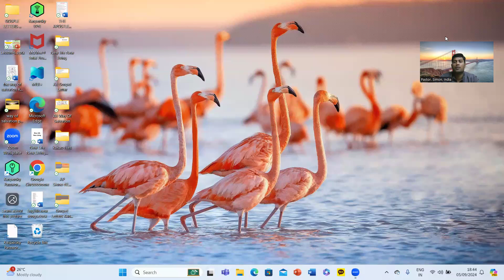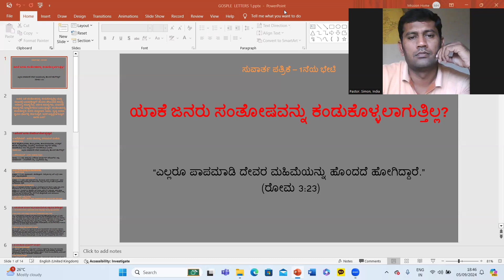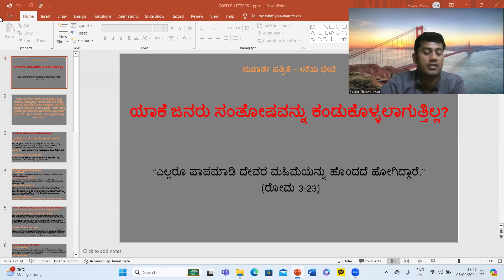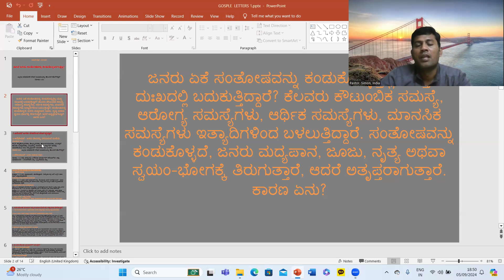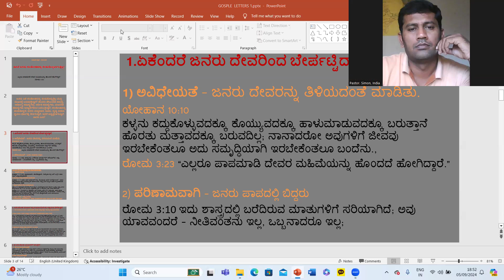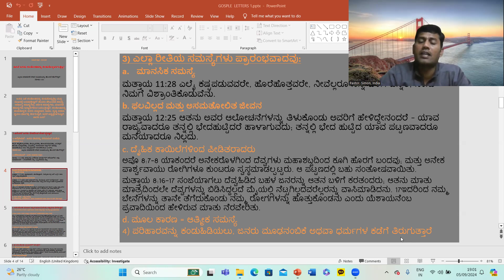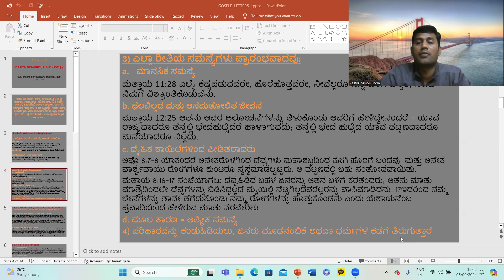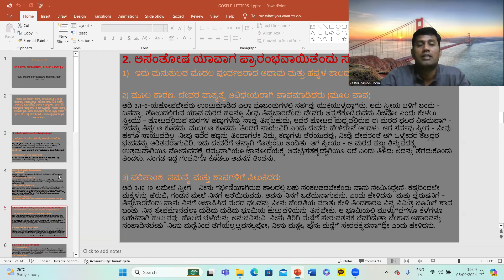Title:ಸುವಾರ್ತ ಪತ್ರಿಕೆಗಳು / ಪತ್ರಿಕೆ -1 / Karnataka Leaders / Message by Ps. Simon Naik / 05-09-2024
Gospel Letters / Letter - 1 / Part - 1